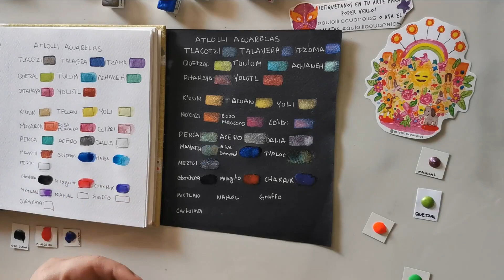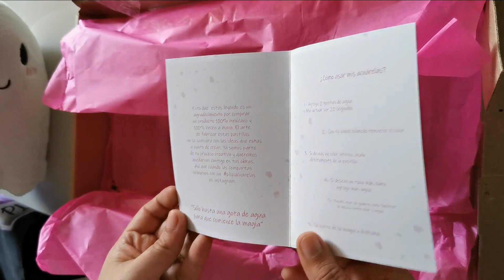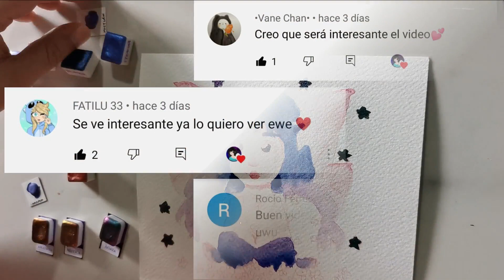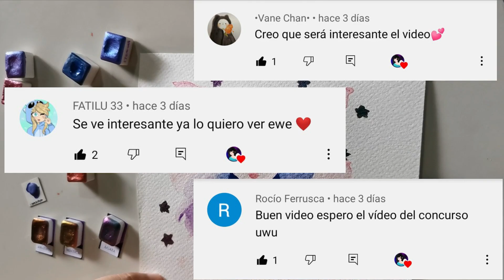🎨 ACUARELAS ARTESANALES 🎨¿SON MEJORES? | SPEEDPAINT | DIBUJOS DE CHRIS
ESPERO LES GUSTEN ESTAS ACUARELAS ARTESANALES Y EL SPEEDPAINT

Besitos XOXOXO

QUE USO PARA DIBUJAR?
PC: TABLETA: XP PEN INNOVATOR 16
SOFTWARE: PAINT TOOL SAI Y CLIP STUDIO PAINT PRO
IPAD: IPAD PENCIL
SOFTWARE: PROCREATE

OBS STUDIO

FILMORA